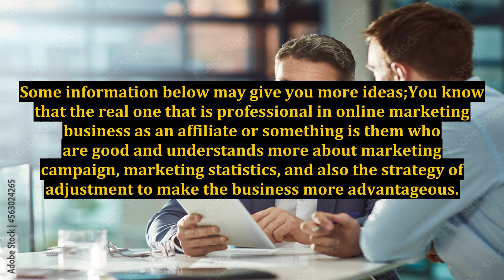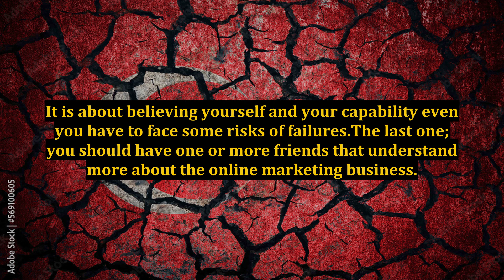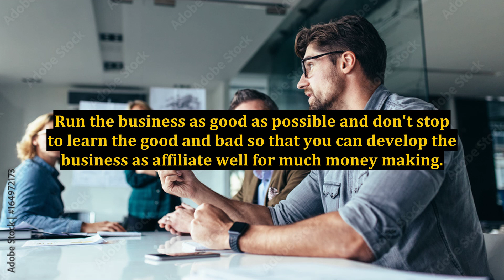Knowing Your Capability in Online Marketing Business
digital marketing,marketing,online marketing,marketing strategies for small business,what is digital marketing,social media marketing,marketing strategies,marketing 101,marketing show,marketing funnel,business,how to advertise your business,marketing analytics,mike and darren online marketing business,marketing strategies for online business,digital marketing career,internet marketing,online advertising